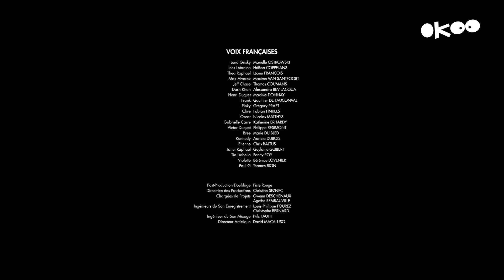france•4 03/03/2023 - Bande promo Appli Okoo